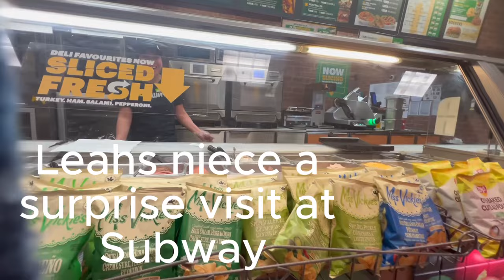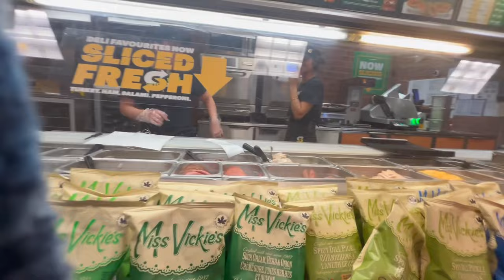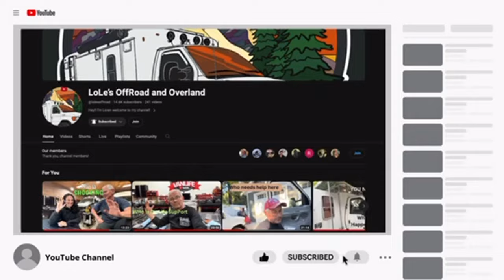AMBO LIFE? Or Vanlife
What better way to spend Easter by taking a road trip, and exploring VANLIFE
Can we actualy live full time in Jade

Hi Guy and Gals
Welcome to the channel,My name is Loren, My house on wheels is a 2006 Ford cutaway chassy Ex Ambulance with a 6.0 diesel. that I converted to a tiny home on wheels,Did a 4X4 conversion, But best of all I converted it to run on waste vegetable oil! Now the biggest question I get asked is what is my background? As you can hear I have a thick Hungarian accent! Probably because that is where I was born and raised! Most of you  guys know, What to expect from my channel, a mix of videos like Van Life, camping outdoors activities and lots of wrenching, along with some offroad and Overland adventures. The project that im most exited is Building out the Dodge Dakota and hoping by this fall to be able to continue transformation, just waiting on parts, I’m sure some of you know how that goes, the waiting time its just incredible..
You want to support the madness Join my Youtube memberships to get access to daily updates: youtube/@LoLe's offroad and overland

How to contact LoLe's OffRoad and Overland